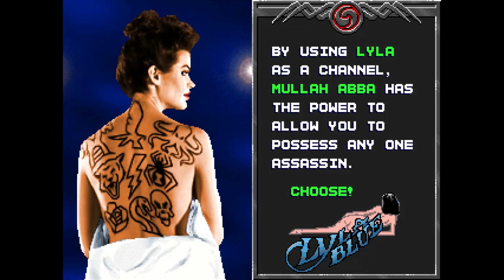Tattoo Assassins - Strangest Arcade Mortal Kombat knock off beat em up playthrough longplay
👊💥 Unleash the Absurdity with Tattoo Assassins! 💥👊

Prepare for a wild ride as we dive into Tattoo Assassins, the infamous Mortal Kombat knockoff that almost was, but probably shouldn't have been! Developed by Data East in the '90s, this unreleased fighting game is a bizarre treasure trove of '90s references, ridiculous Fatalities, and a tiny monk dressed in a diaper.

🎮 Meet the Fighters:

    AC Current, the cyber mercenary with a lightning bolt tattoo.
    Karla, the figure skater with a deadly rose tattoo.
    Luke Cord, the Navy SEAL with an octopus tattoo.
    Hannah Hart, the vengeful stripper with a spider tattoo.
    And many more, each with their own unique backstory and tattoo powers!

🤪 Experience Over-the-Top Fatalities:

    Slice opponents in half with ice skates.
    Transform enemies into animals.
    Crush foes with a giant Burger Time burger.
    Run them over with a DeLorean.
    And yes, even poop out projectile turkey dinners!

🎨 Marvel at the Cartoonish Tattoo Attacks:

    Summon skeletons, snakes, dragons, spiders, and more.
    Witness the awkward charm of cartoonish and creative tattoo animations.

🕹️ Explore the Game's Strange History:

    Discover the story behind the game's development, including ties to Mortal Kombat, Nancy Kerrigan, OJ Simpson, Bill Clinton, Slash, and more.
    Learn about the game's cancellation, the surviving arcade cabinets, and its eventual release as a ROM.

🤔 Is it the Worst Fighting Game Ever?

    Decide for yourself as we explore the game's mechanics, characters, and overwhelming absurdity.

Join us as we delve into the world of Tattoo Assassins, a game that may not have been original, but by God, was it unique! Whether you're a fan of fighting games or just love video game oddities, Tattoo Assassins is a must-see!